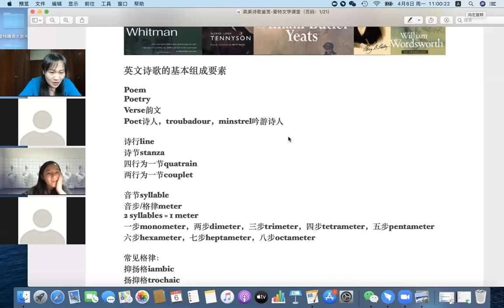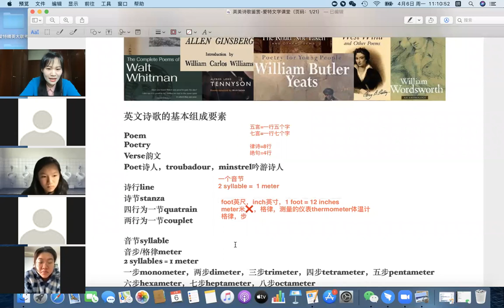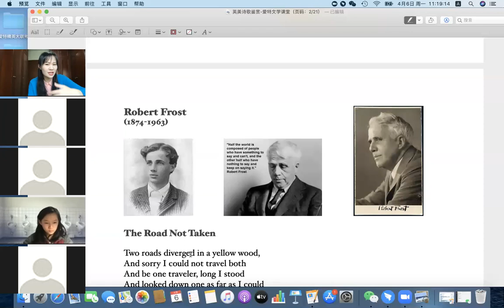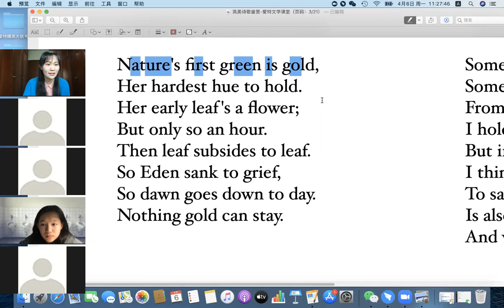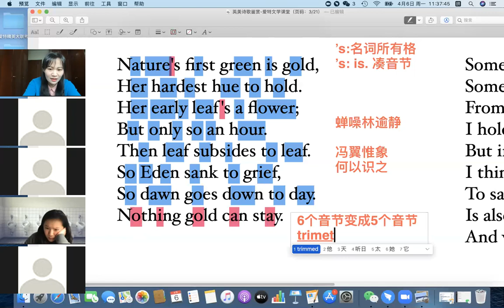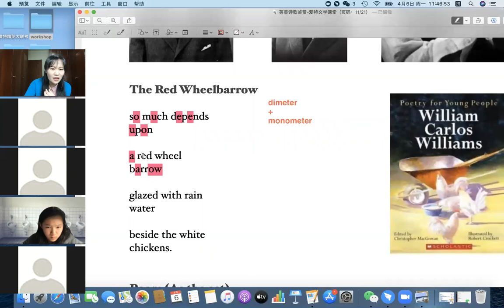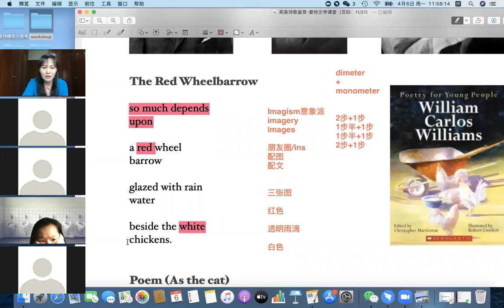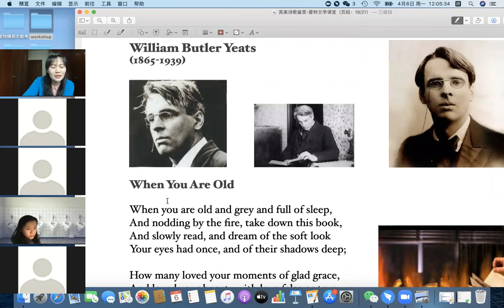爱特精英美国高中群 文学公开课